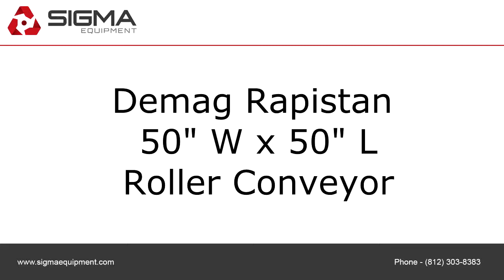C1480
To purchase or view details about this Demag Rapistan 50" W x 50" L Roller Conveyor for sale by SIGMA Equipment,